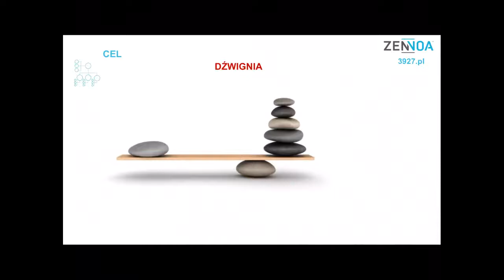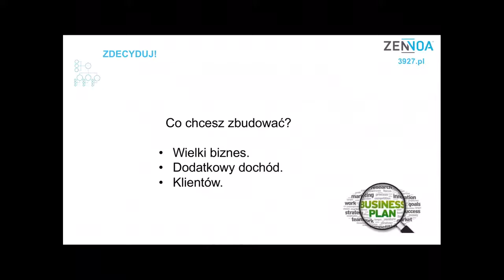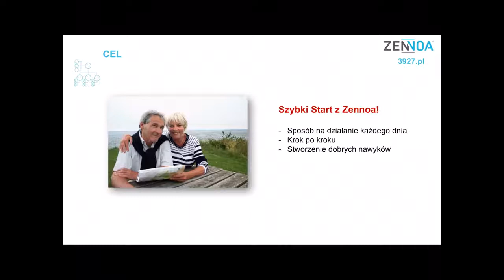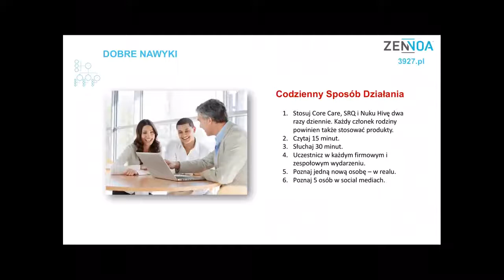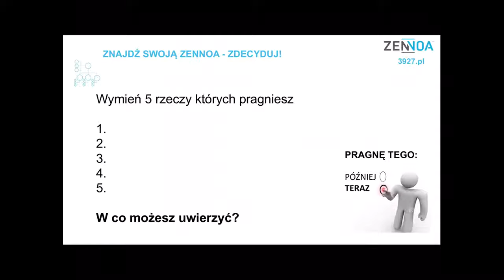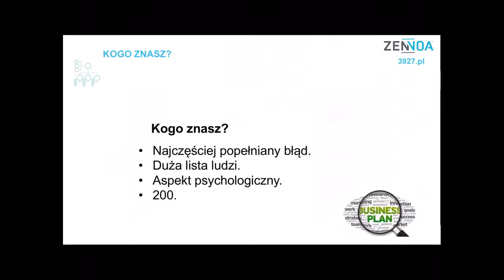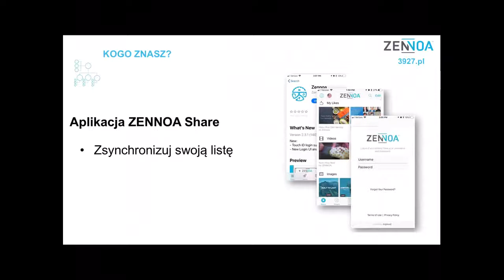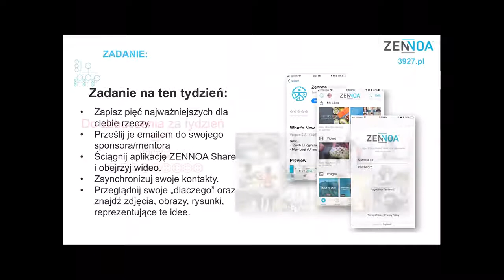Codzienny Sposób Działania